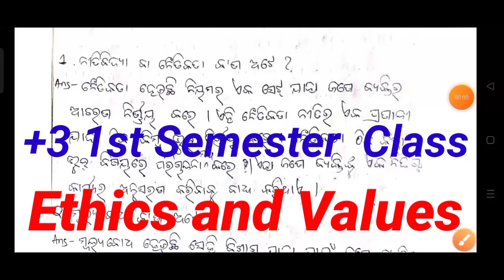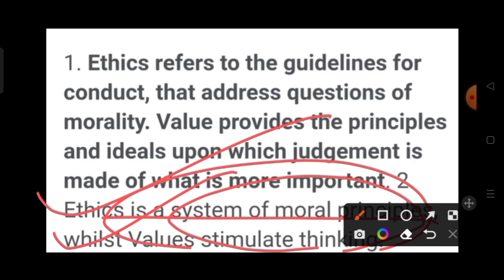|| +3 1st Semester Ethics And Values || What is ethics and values || Ethics and Values In Odia ||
🛑IT IS FREE EDUCATIONAL CHANNEL 🛑

YOUR QUERIES 👇

1st semester ethics and values
1st semester exam ethics and values note
plus 3 first semester ethics and values note pdf
plus 3 1st semester ethics and values
1st semester ethics
1st semester values
ethics
values
ethics pdf
values pdf
ethics note
values note
ak teaching zone
ak sir
what is ethics
what is values
what is the ethics and values
ethics and values in odia
meaning of ethics
meaning of values
the definition of ethics and values
ethics and values meaning
ethics and values definition
ethics and values meaning in odia
damana
damana odia film
suna kandhei